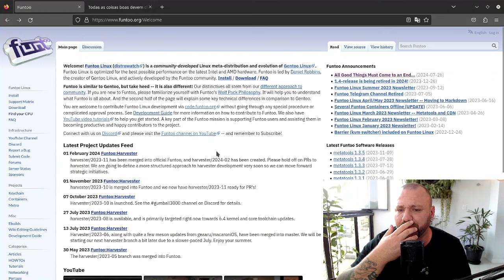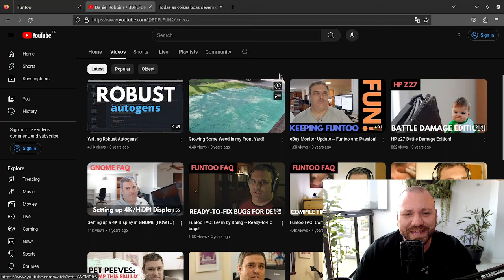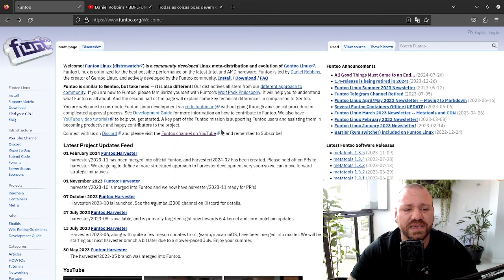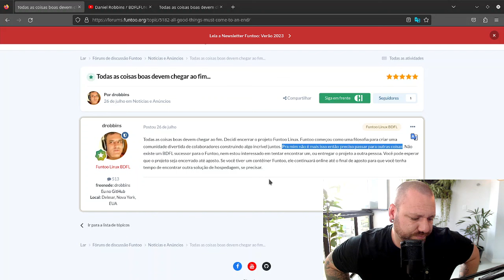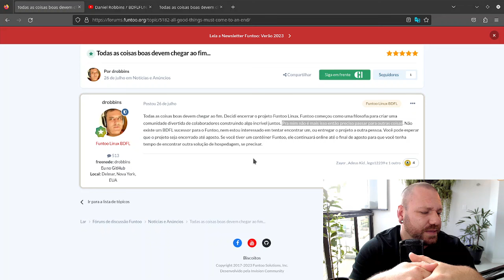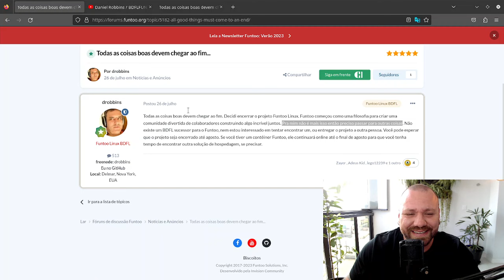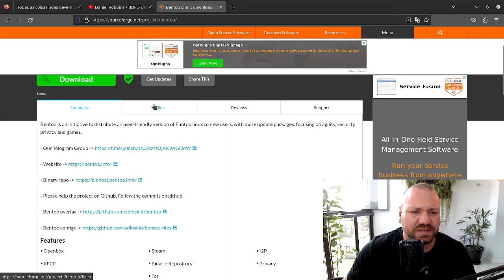Fim do Funtoo Linux